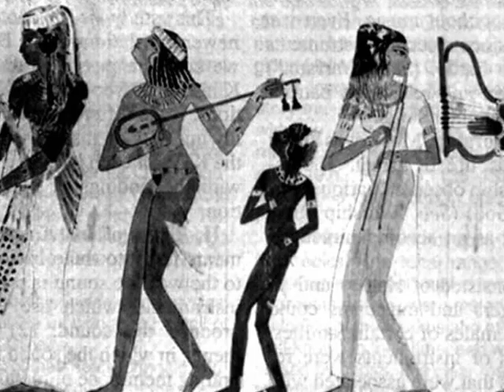Spy From Cairo - Toe to Toe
The spy from Cairo